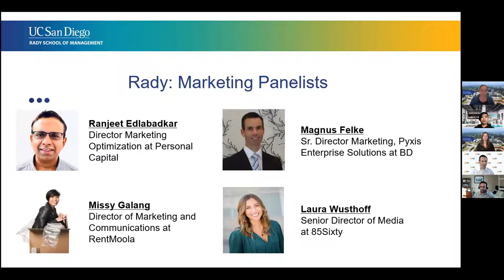What Analytics and Media Have In Common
What do analytics, branding, communications, marketing, and media have in common? They are all integral to a successful management strategy for any organization. In this Rady School of Management exclusive event, the panelists disclose how they use marketing techniques, strategies, branding, and analytics to deliver results for their companies and clients. They also discuss evolving industry standards and insights, critical expertise, marketing as a function, and the most effective industry trends happening now.

Panelists include:
Ranjeet Edlabadkar, Director Marketing Optimization at Personal Capital: